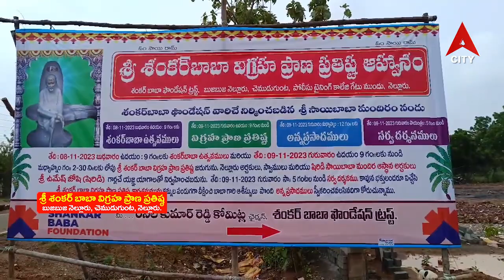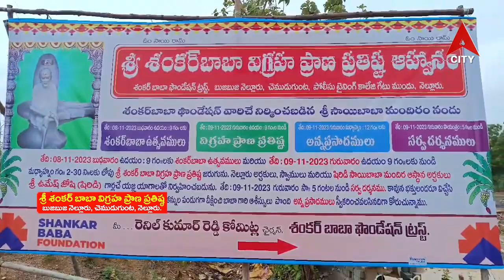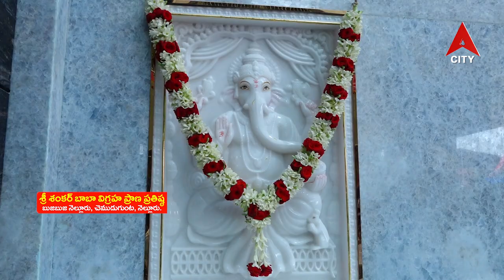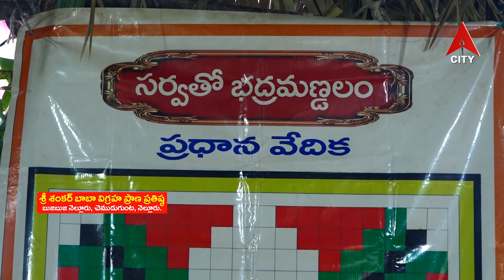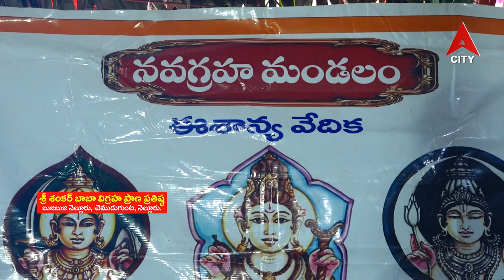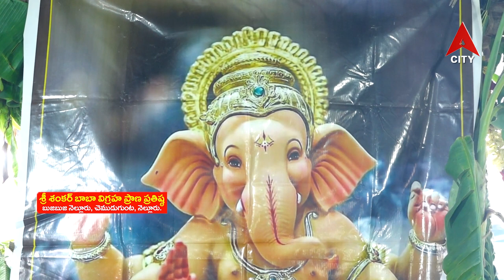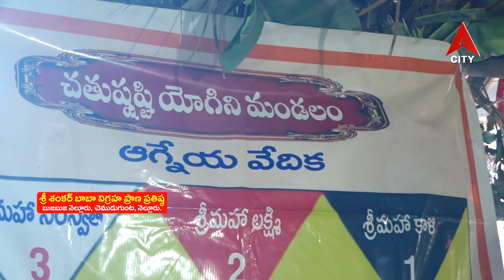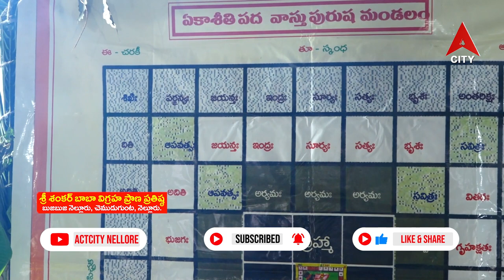శ్రీ శంకర్ బాబా విగ్రహ ప్రాణ ప్రతిష్ఠా కార్యక్రమం